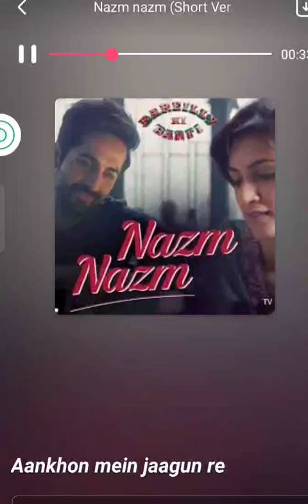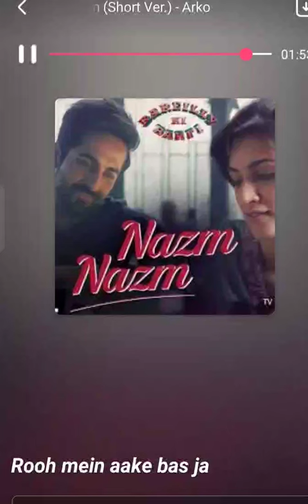tu nazm nazm mere ❤️💯